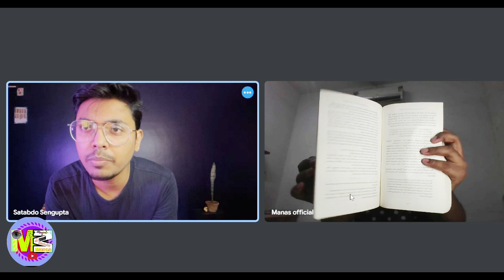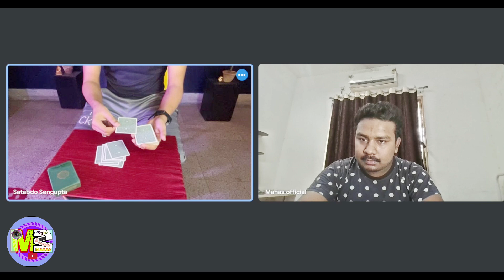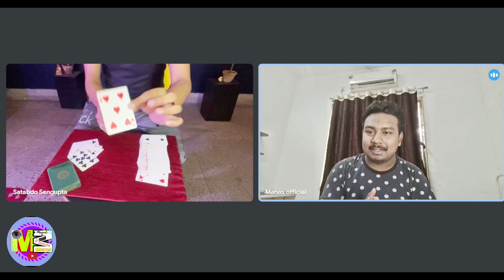Online Magic Jam With Manas Episode -3 with Me mind Illusionist Satabdo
Join me for my new Magic series, (Online Magic JAM With Manas ), where I introduce you to magicians from all over India and abroad.
Today With me one   famous magician & mentalist Mr Satabdo Sengupta with me with his art of Mentalism, Hypnosis.
For the next couple of months, my schedule will be packed, preventing me from creating or shooting any outdoor vlogs or magic related videos. To connect with magic as a magic lover, I'll be hosting online magic JAM sessions on weekends if  I'm free.

Atm pin code read.
How to read mind.
Telepathy.
Mid Brain Activation skills.